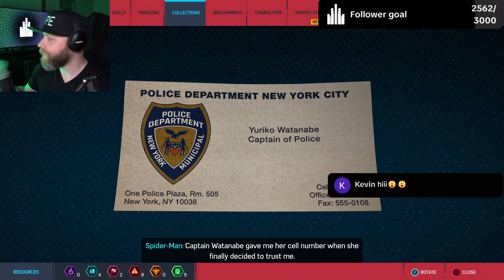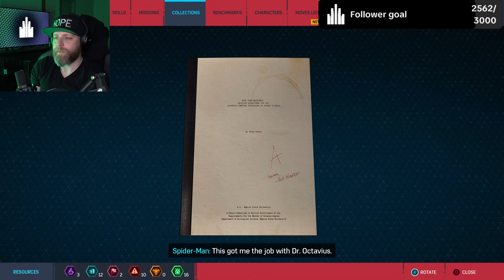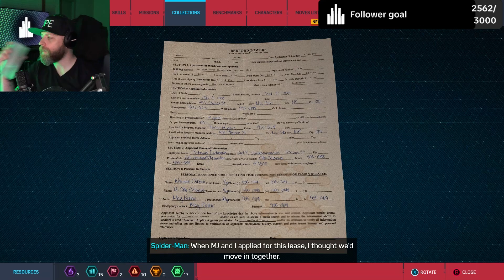Marvel's Spiderman: Remastered - Playthrough Part 3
Continuing my playthrough of Marvel's Spiderman Remastered! So stoked to play this game!!! It's super fun and entertaining!! Check it out!